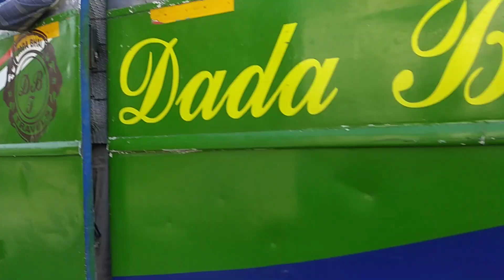UPDATE 13 l berhampore bypass bridge from balarampur nh 12 l বহরমপুর বাইপাস ব্রিজ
এই ভিডিওটি বহরমপুর বাইপাস ব্রিজের যেটি যেটি বলরামপুর থেকে তোলা হয়েছে ভিডিওটি এনএইচ টুয়েলভ এর বহরমপুর বাইপাস ব্রীজের